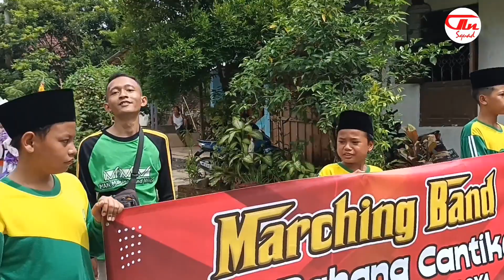Memperingati Isra' Mi'raj | Pawai Ta'aruf TPQ Syifaul Qulub Desa Pucunglor Kroya 2023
Pawai Taaruf dalam rangka memperingati isra' lan Mi'raj Nabi Muhammad SAW.